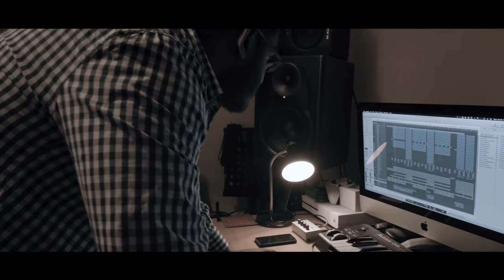WEEKAN TALK with VAJEN | VJD MUSIC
Weekan Talk Series ( Every Sunday, at 8pm only on our youtube channel)

We talk to our Music composer Vajen about his journey as diaspora independent artist.